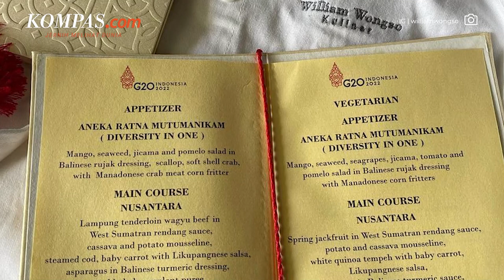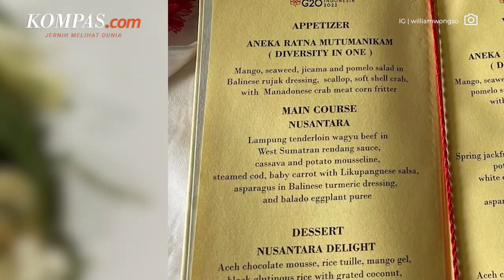Cerita William Wongso Rancang Menu Jamuan untuk Pemimpin dan Delegasi di KTT G20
Pakar Kuliner Indonesia, William Wongso dipercaya menjadi perancang menu jamuan untuk para pemimpin dan delegasi KTT G20 di Bali.

William bercerita, perencanaan dan persiapan hidangan untuk acara ini sudah dilaksanakan sejak Februari 2022 lalu.

Menurutnya, persiapan hidanganini dilakukan dengan sangat matang dan melalui pengawasan keamanan yang sangat ketat. Hal ini dapat dilihat dari pemilihan bahan yang digunakan, proses penyusunan menu, eksekusi memasak, hingga percobaan makanan oleh paspampres.
Menu yang disajikan dalam acara KTT G20 sendiri terbagi dalam dua kategori, yakni vegetarian dan non-vegetarian. Bahkan, William juga mendapat beberapa permintaan khusus, seperti ada pemimpin atau delegasi yang tidak bisa makan makanan laut, kacang, atau makanan mentah.

Bagi William yang terpenting semua makanan yang disajikan tidak mengandung alkohol dan halal.

Penulis: Suci Wulandari Putri Chaniago
Penulis Naskah: Timothy Afryano
Narator: Timothy Afryano
Video Editor: Farah Chaerunniza
Produser: Okky Mahdi Yasser